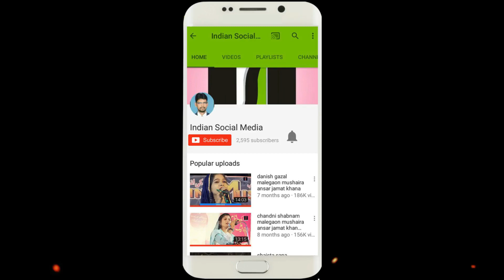Saleem Kawwal मेरे पीर के चहेरे में हमको सरकार नज़र आए WAH WAH SALEEM BHAI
Saleem Kawwal मेरे पीर के चहेरे में  हमको सरकार नज़र आए WAH WAH SALEEM BHAI OW ISHQ KE SAB MANZAR ANKHO ME UTAR AAY
MURTUJA SHAH DARGAH PAR PADI HAY YE QAWWALI